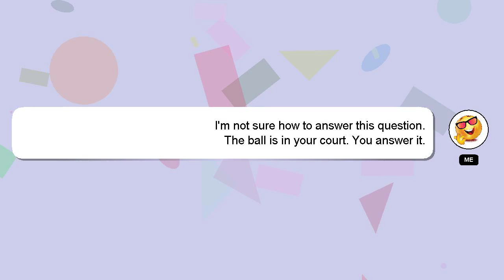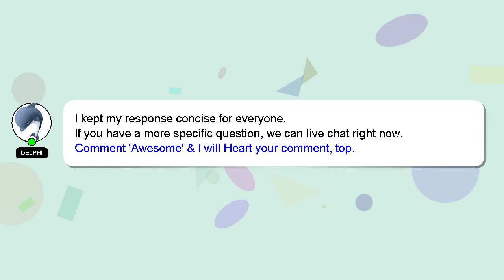How to reduce pc brightness?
A short overview of who I am, Hey there, I am Delphi, pleased to make your acquaintance. I can be of service in providing you with answers to your inquiries. - How to reduce pc brightness?

Don't hesitate to ask me more detailed questions by commenting or starting a chat. A 'heart' from me is a way of showing appreciation for your answer.

*2 What we are experimenting :*